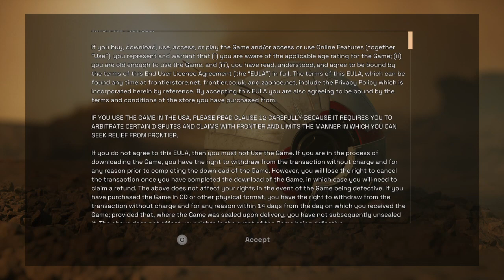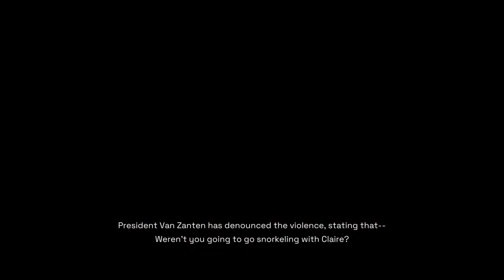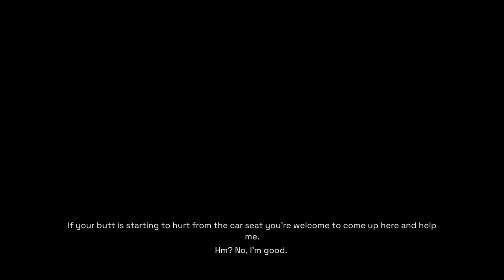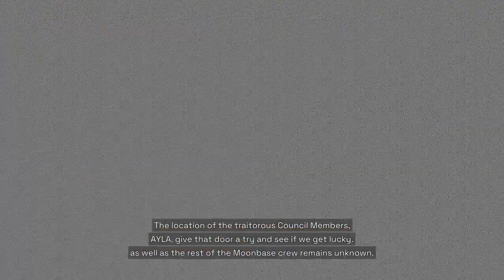Deliver Us Mars u darn stingy puny TWAT